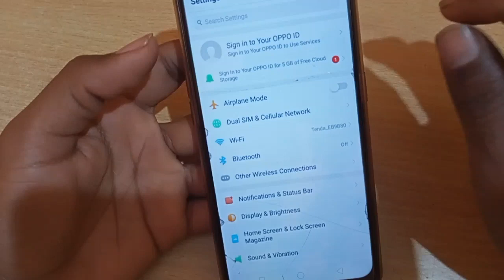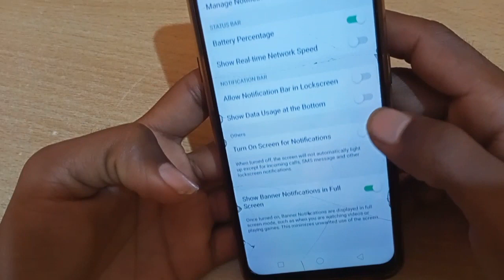How to enable real time speed in oppo A31 | Apne internet speed ko kaise badhae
oppo a5 setting hindi
oppo a5s internet speed meter
oppo a3s internet speed meter
realme 3 net speed test
oppo f11 pro internet setting
oppo internet speed meter
oppo a3s developer options settings
realme 5 data speed show